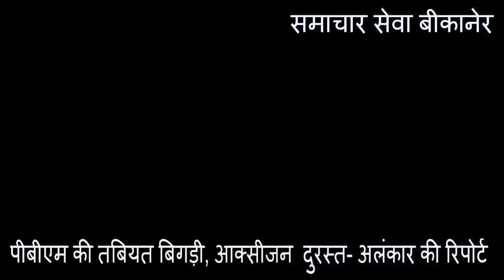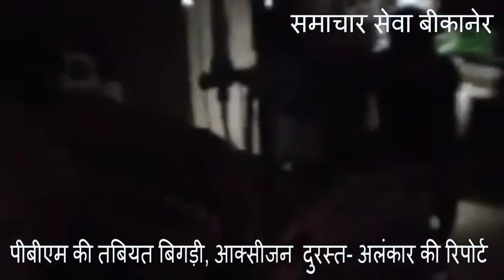पीबीएम की तबियत बिगड़ी, आक्सीिजन सप्लाई दुरस्त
बीकानेर, (समाचार सेवा)। बीकानेर गुरुवार रात आई आंधी से पीबीएम स्थित कोविड डेडिकेटेड एमसीएच विंग में बिजली गुल हो गई। इससे आईसीयू में वेंटिलेटर पर भर्ती रोगियों को परेशानी हुई। देर रात कलक्ट र नमित मेहता ने प्लांेट पहुंचकर ऑक्सीजन सप्लाई देखी। वहां तैनात पुलिस कर्मी को नजर रखने को कहा। पीबीएम अधीक्षक डॉ. गुंजन सोनी के अनुसार ट्रिपिंग के चलते 5 मिनट बिजली ऑफ हुई थी। इससे पहले कोविड वार्ड में मौके पर मौजूद वयक्ति ने अंधेरे में हुई परेशानी का वीडियो वायरल कर दिया था। समाचार सेवा वीडियो की पुष्टि नहीं करता है।

 Best News portal of Bikaner Local News and Events
नमस्कार साथियों,
SAMACHAR SEVA (समाचार) सेवा यूट़यूब चैनल एक न्यू ज ग्रुप है। यह बीकानेर (राजस्थानन) से संचालित है। इसकी न्यू(ज वेबसाइट samacharseva.in है। हमसे फोन नंबर 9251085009, 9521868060 पर कॉल कर सकते हैं, व्हाटस एप पर संदेश दे सकते हैं। एसएमएस भेज सकते हैं। साथ ही 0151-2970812 पर कॉल पर संपर्क कर सकते हैं अथवा अपना संदेश फैक्स कर सकते हैं। हमारा फेसबुक पेज है।